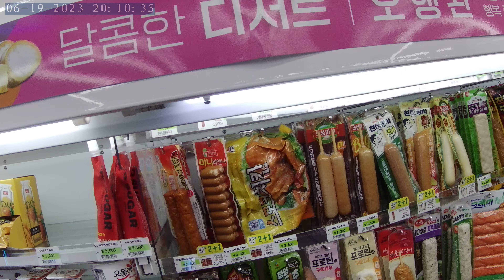Seo-myeon / city Busan / South Korea / Main Street traveling # trip # Action cam video # NORM0177